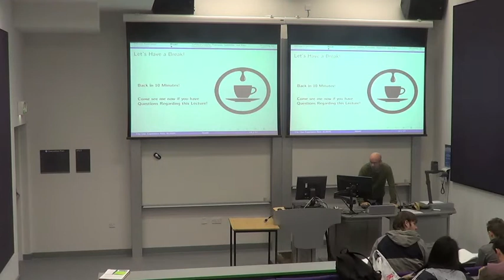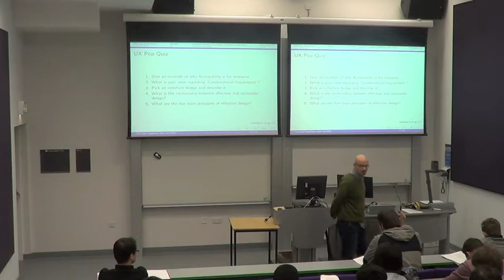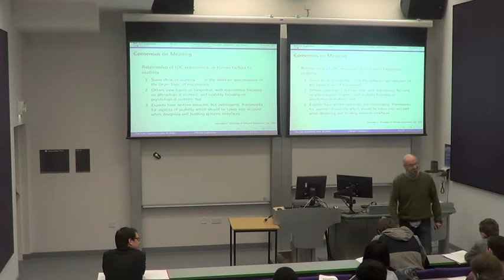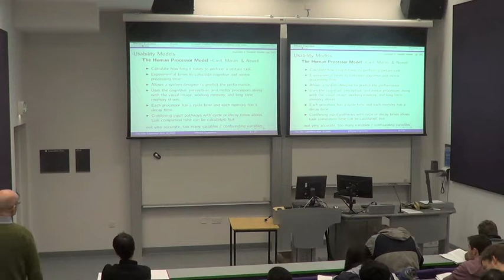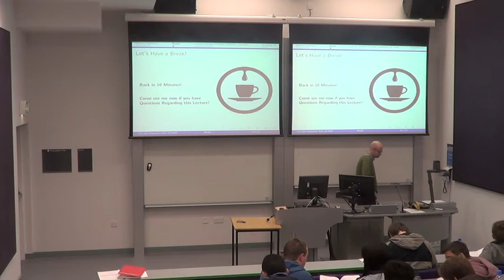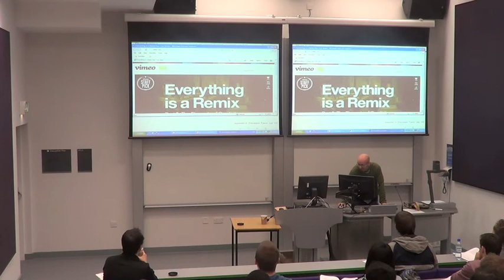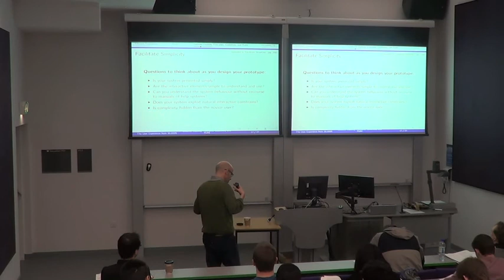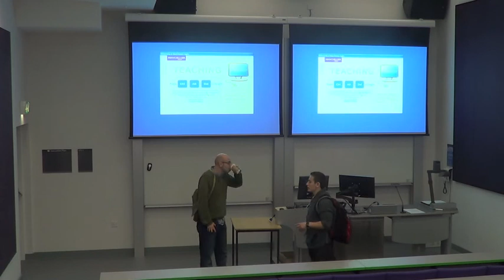UX from 30,000ft (COMP33512 - Lecture 9 & 10 - 2012/2013)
Effective, effectual, accessible. To my way of thinking these three terms mean the same thing, and in reality were going to be talking about accessibility. However, you should be thinking of accessibility in more general terms; the more general terms of effective or effectual use. This is because the concept of accessibility is much broader than the narrow confines of disability it is often associated with.